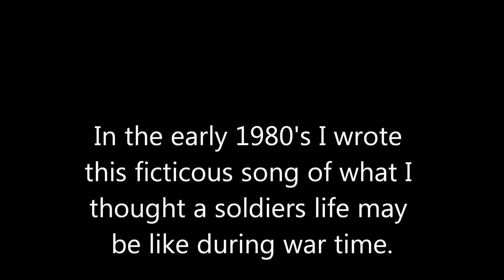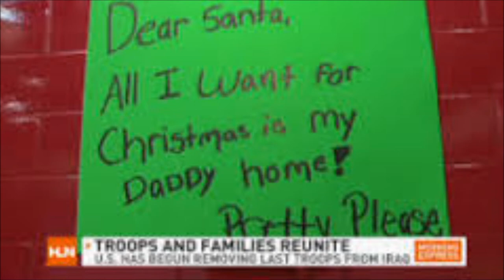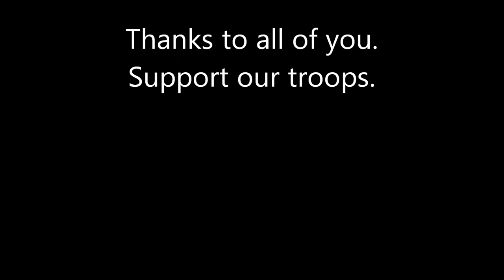Images of You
This is a song that I wrote in the mid '80's when I was in grade 10. At the time it was my idea of what it must be like for a soldier to have to leave his or her loved ones and head overseas.  At that time I had never witnessed a war.  Thankfully I still have not witnessed one in person, but family members of mine have, and I am very grateful to them, and all the others who have put themselves in harms way for Canada and her allies.

I'm not the world's greatest singer, songwriter, or guitar picker, but I hope any troops who may hear this tune enjoy it anyway.